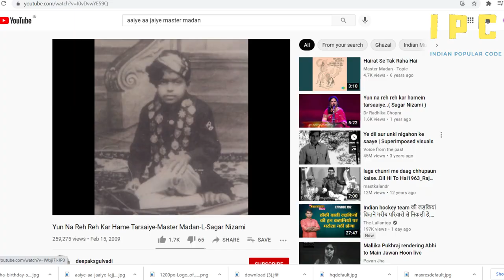Master Madan Biography: इस बच्चे से बड़ा signing superstar आजतक कोई नहीं हुआ orignal badan ka pyar